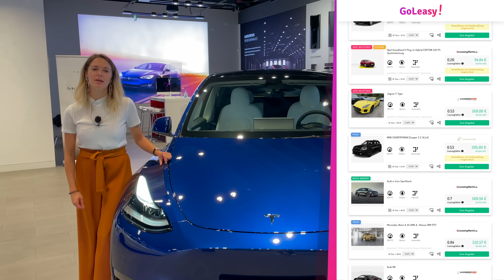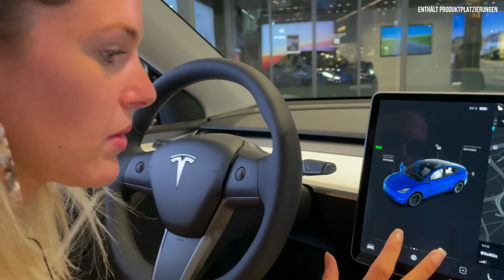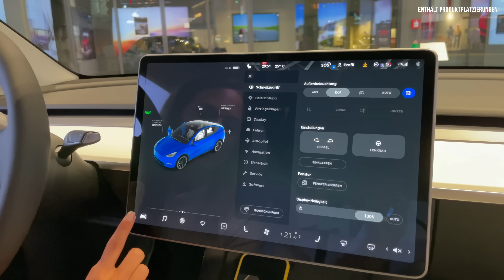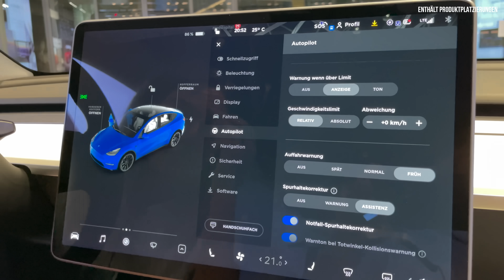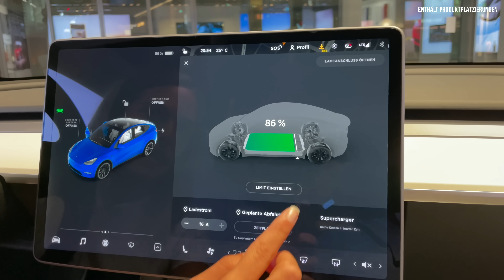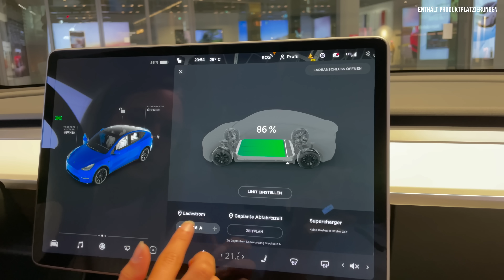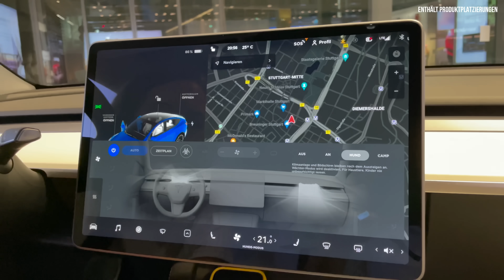Tesla Model Y (2021) So gut ist das Elektro-SUV! ⚡️ Review | Test | Preis | 7-Sitzer | Performance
Hier findet ihr alle Infos zum Tesla Model Y in der Long Range Variante (2021). Falls ihr Lust auf meine erste Sitzprobe habt, dann schaut jetzt in meinem Review | Test | Facelift | 2021 | Dual | Motor | Laden | Reichweite | Kofferraum | Performance | 0-100 km/h | Vmax | Preis zum 514 PS-starken Elektroauto! ⚡️💨

01:28 Design
05:29 Laden
06:30 Kofferraum
08:30 Rückbank
10:30 Frunk
11:00 Motor
12:00 Innenraum
19:30 Fazit
20:00 Preis

- Soll bei uns das meistverkaufte Tesla    Modell werden
- hat viele Teile mit dem Model 3    (75% gemeinsame Komponenten)
- Kleines Elektro SUV
- Alternative zum Skoda Enyaq, VW ID. 4 und Mercedes EQA

Zwei Ausbaustufen:
- maximale Reichweite (ab 56.990€)
- Performance (ab 63.990€)
- Später noch als Standart Version

Design:
Vorne:
- sieht aus wie SUV-Version des Model 3
- 5 Lack Varianten
- Volle LED-Außenbeleuchtung, kein Matix Licht
- Deep Blue Metallic

Seite:
- 4.78 m lang
- 1.85 m breit
- 1.60 m hoch
- Hier sieht er aus wie ein kleineres Model X
- 19 Zoll oder 20 Zoll Felgen
- Bei Performance: 21 Zoll Felgen
- Bis zu 7 Personen Platz
- Keine Flügeltüren wie beim Model X

Heck:
- Anhängelast bis zu 1.600 kg
- 1.868 Liter Kofferraum / 2.158 Liter (Innenraumvolumen)

Laden:
- Akku 82 kWh
- 11 kw: 7,2 h auf 100
- Bis zu 250 kw: 25 min auf 80%
- an Tesla Superchargern in 15 min 270 km

Motor:
Jeweils Allradantrieb mit Dualmotor

Maximale Reichweite:
- 378 kw (514 PS)
- 550 Nm
- Nm ?!
- 507 km
- 217 vMax
- 5s auf 100
- 15,7 kWh
- 2.153 kg

Performance:
- 571 PS
- 660 Nm
- 480 km
- 241 vMax
- 3,7 s auf 100
- 2.150 kg
- 17,1 kWh

Innenraum:
- alles vegan
- Schwarz oder weiß
- Hepa Filter
- Glasdach mit UV und Infrarot-Schutzschicht
- 15 Zoll Touchscreen
- Software over the air Updates
- Wächter-Modus für Überwachung
- Tesla App
- Assistenten:
- Erweiterter Autopilot (3.800€)
- Volles Potenzial autonomes Fahren (7.500€)
- Off-road Modus

Fazit:
- Auslieferung Ende 2021
- Performance (ab 63.990€)
- Mehr Platz und höheres Sitzen
- Optisch gefällt mir das Model 3 etwas besser
- Bis zu 7.500€ Förderung (5.000 BAFA)